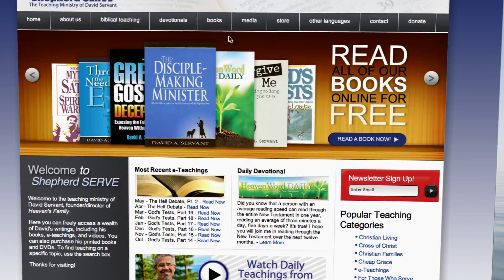One Means of God's Discipline: HeavenWord TV - 0208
Although it often goes unnoticed, James reveals in his fifth chapter one way that God's loving discipline of His children might be manifested, and what James reveals agrees with what Paul and Peter said on the same topic.

HeavenWord TV is the weekly 30-minute Christian devotional teaching series with Bible teacher David Servant that chronologically studies the New Testament.  HeavenWord TV will educate, challenge and inspire you!